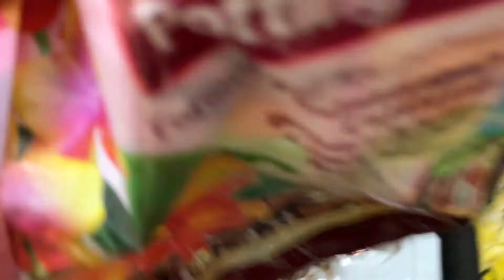Potting Up My Lowes Vanda (Bag Baby) Into Bark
In this video am going to be potting up one of the Vanda orchid bag baby that I got from Lowes. I recently did an update on the so you can go and check that out:

The orchid is just not doing well so I'm doing a little experimenting and some trial and error to see if I can get some growth from it.